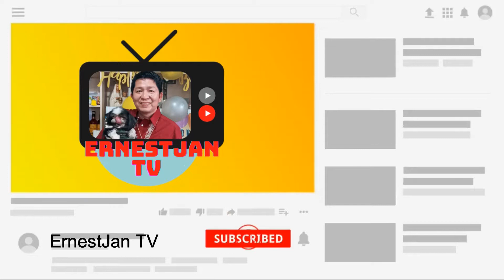DAY 64: IMPROVEMENTS SA PAGPAPATAYO NG FORMATION HOUSE NI ERNESTJAN TV VLOG #174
TULOY-TULOY LANG PO TAYO MGA KABOSES...SALAMAT PO